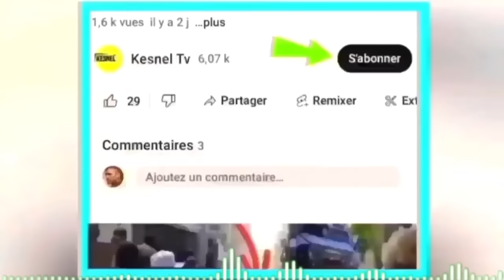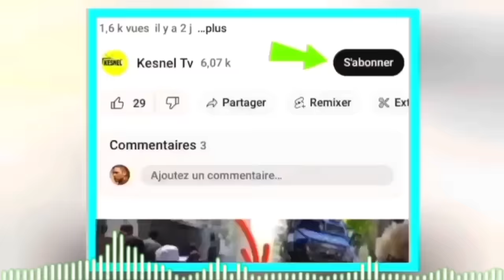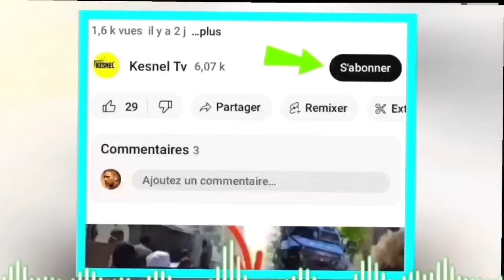Lavwadlamerik 17 me se konfime solda yo ayiti move nouvel lotbòdlo